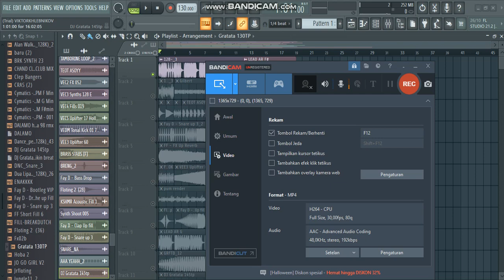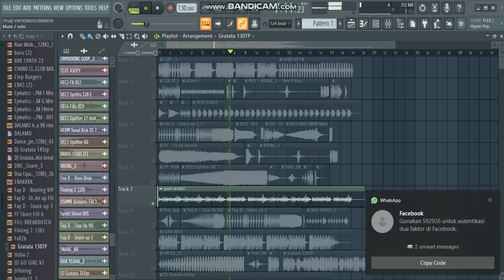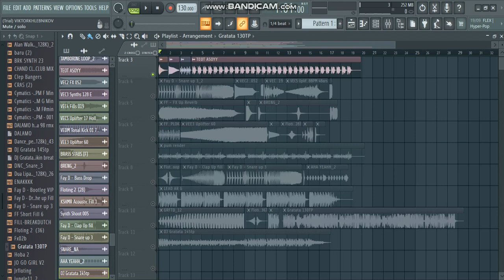bagi bagi bahan remix tanpa password || fl studio 20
bagi bagi bahan remix
tinggalkan like, dan komen akan saya berikan semua bahan bahan remix
info yang mau flp
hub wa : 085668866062